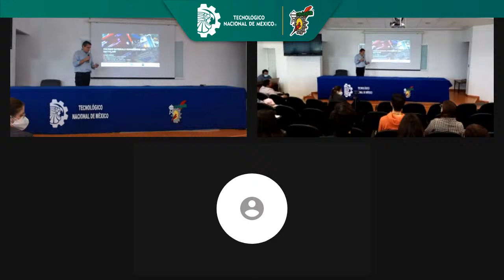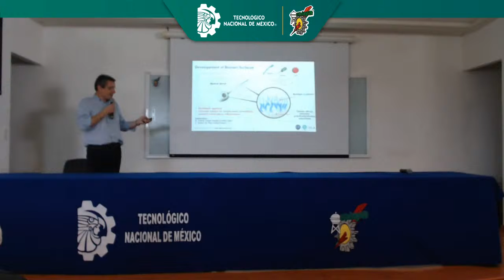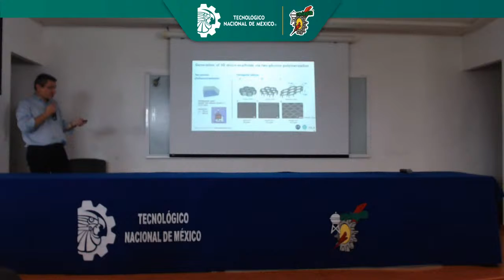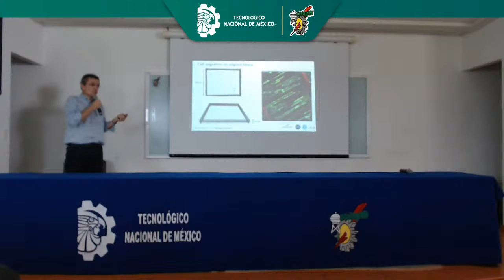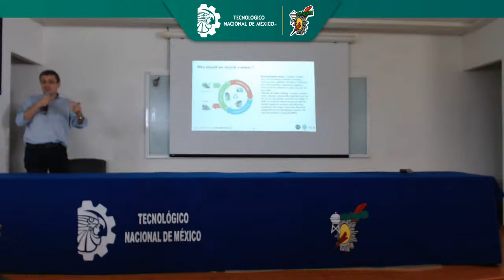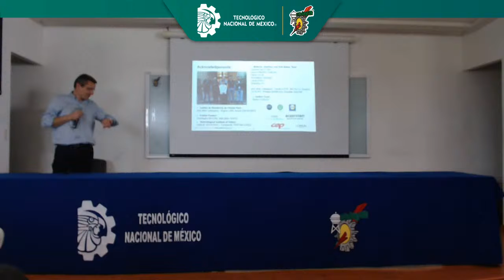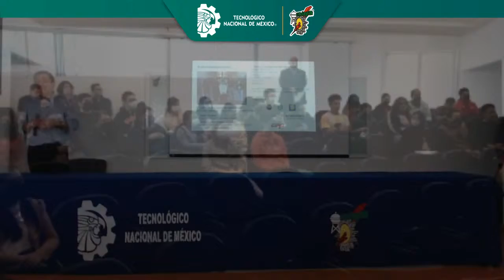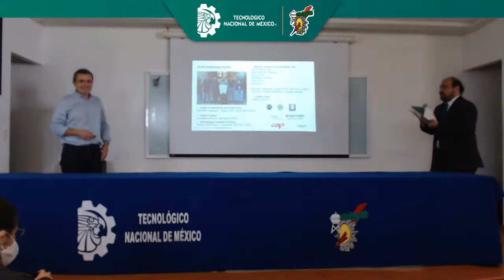“ Polymer Materials Engineering and Recycling ” Vincent Semetey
“ Polymer Materials Engineering and Recycling ”
Vincent Semetey
Auditorio de Ing. Química
 Moderador: Dr. Ferdinando Tristan